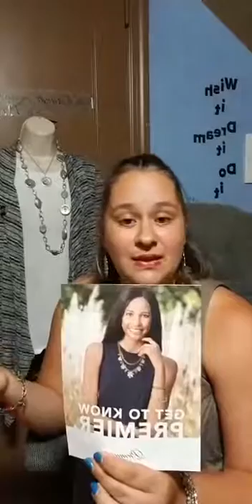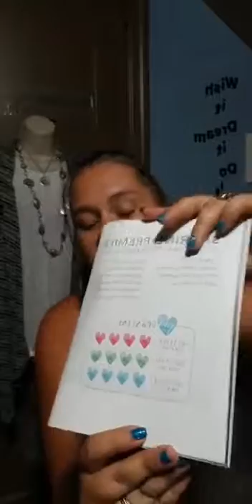Inside scoop on Premier!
In case you are looking for an extra income or know someone who could use one!